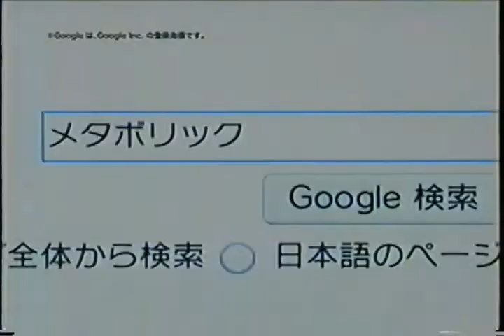Nintendo Wii インターネット / Wi-Fiネットワークアダプタ フレッツ光 (2008)